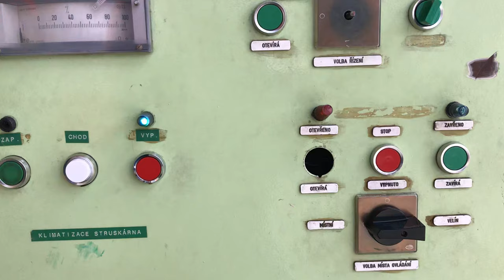Escape inprogress - ROZMAZANI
Czy ktoś pamięta strzępki Escape? Poniżej to co ostatecznie z tego nam wychodzi. 👇 Ewa dorwała się do brudnego basu 😜 Jeszcze trochę i usłyszycie co tam Wojciech powyrabiał z perkusją. 😮 Musi mi tylko przejść katar (dzisiejszy wokal nagrywany bez użycia efektów 🙈).
W roli głównej 🎥 klipu rozszczepinone światło z salonu rodziców przenośnym spektofotometrem sklejonym przez tatusia. ❤️